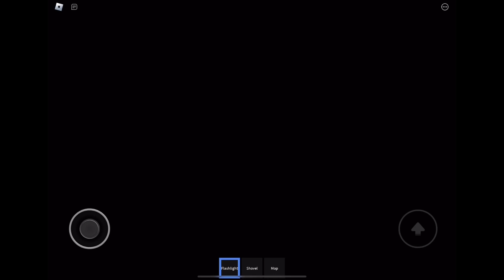The Graveyard Experience Ending 2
I’m gone